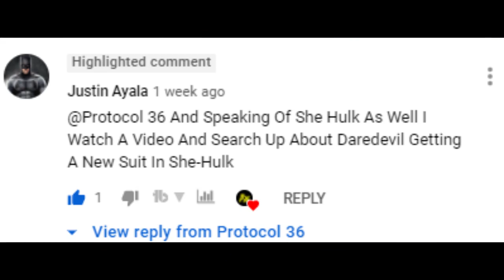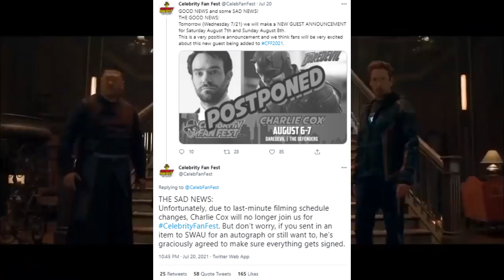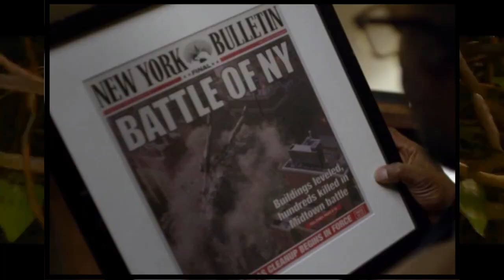Charlie Cox Is RUMOURED To Return as Matt Murdock In She-Hulk & To Suit Up As Daredevil!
In this video I will giving my thoughts on the rumour about Charlie Cox returning as Matt Murdock and the possibility of him suiting up as Daredevil in the She-Hulk Disney Plus show, which was also suggested by a viewer!

If the owner of any content within this video feels differently and would like to dispute this, I willing to give you credit or to remove said content if necessary. I do not believe that I am using anyone else’s content unfairly nor is it my intent to take credit for such work. My goal is to share my thoughts, as a fan, in the most interactive way possible without infringing on anyone else’s ownership.